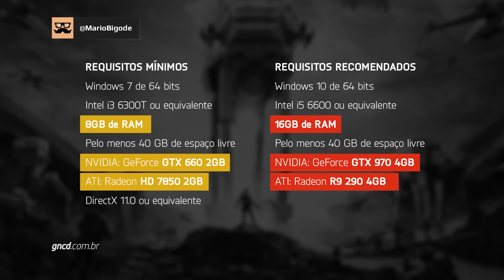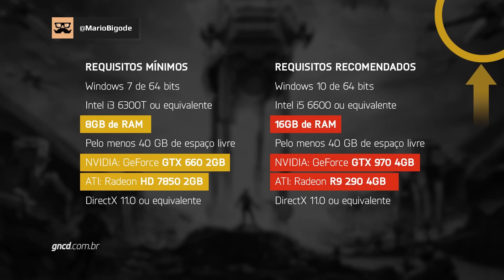REQUISITOS PC | Star Wars Battlefront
EDIÇÃO DELUXE VALE A PENA?

CHEGAMOS AOS 10 MIL INSCRITOS
Queremos responder perguntas da galera, faça a sua!

GRUPO ZAP
◆ (em breve)